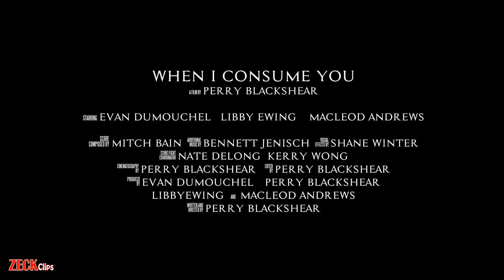WHEN I CONSUME YOU New Drama Horror Mystery Movie Film Teaser Trailer 2021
A woman and her brother seek revenge against a mysterious stalker.

Director: Perry Blackshear
Writer: Perry Blackshear
Stars: Libby Ewing, Evan Dumouchel, MacLeod Andrews

Welcome to Zeck new clips and movies films channel. We opened this channel to broadcast special clips on many popular topics, especially movies and TV series. We hope to offer you pleasant hours.